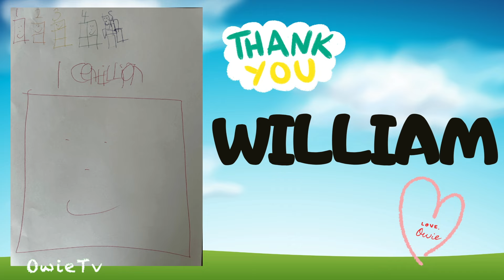4 Times Table Song | Minecraft Numberblocks Counting Song | Mulitiplication Songs for Kids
Let's learn the 4 Times Table!
Mulitiplication for Kids
Children's learning music